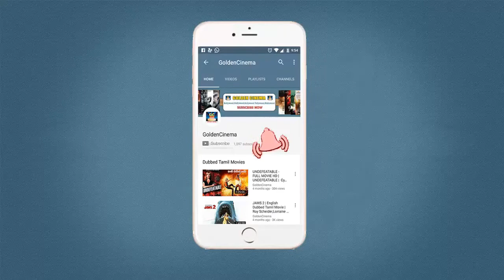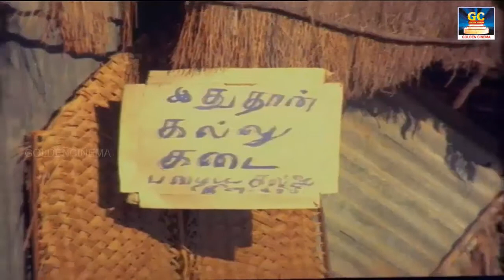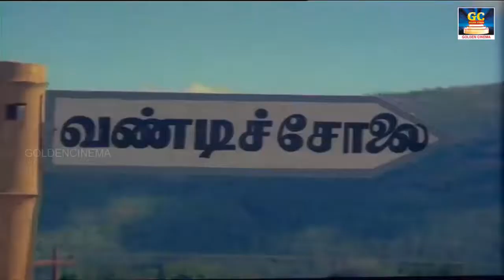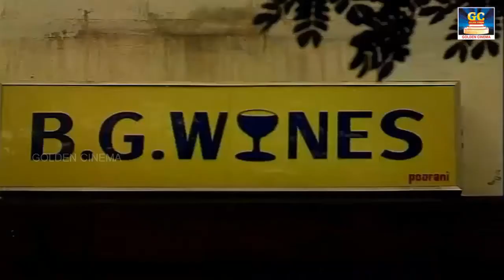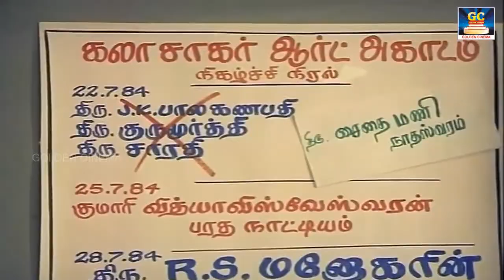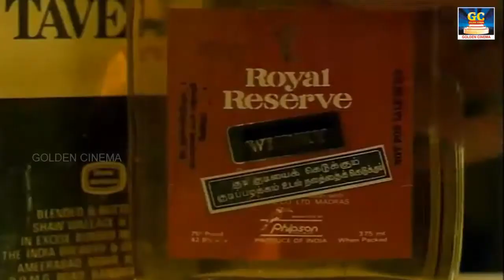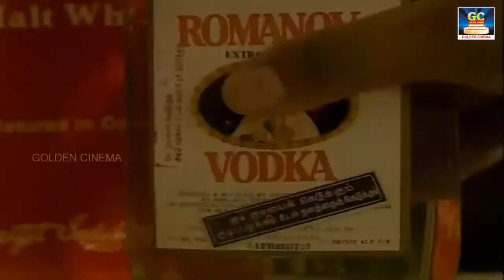சிவக்குமார் நடிப்பில் கலக்கிய 25 பாடல்கள் | Best 25 Songs of Sivakumar | GoldenCinema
சிவக்குமார் நடிப்பில் கலக்கிய 25 பாடல்கள்

Best 25 Songs of Sivakumar

GoldenCinema